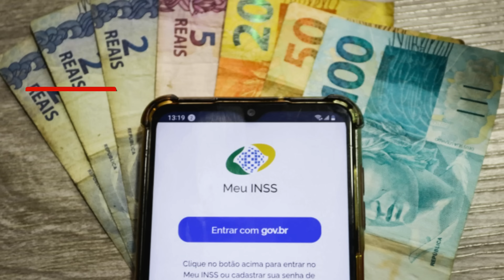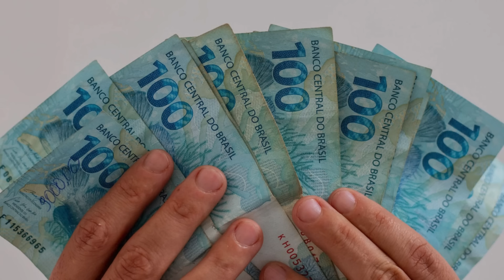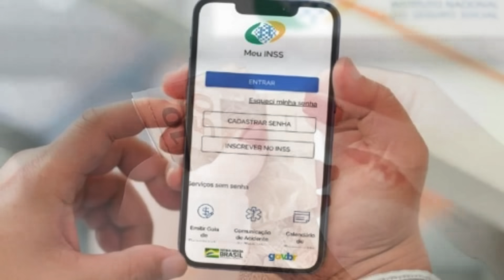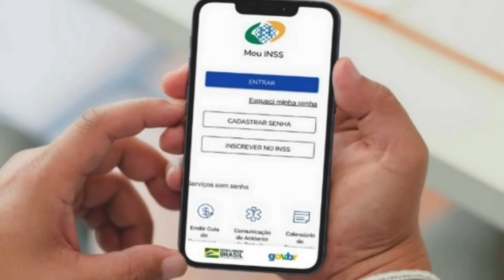13º SALÁRIO DO INSS: NOVA PARCELA AINDA VAI SER PAGAS EM 2023 AOS APOSENTADOS?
PARCELAS DO 13º SALÁRIO DO INSS AINDA VÃO SER PAGAS EM 2023 AOS APOSENTADOS?

NOTÍCIA EXTREMAMENTE IMPORTANTE PRA VOCÊ QUE É APOSENTADO, O INSS VAI PAGAR O 13º SALÁRIO E VOCÊ PRECISA ASSISTIR ESSE VÍDEO ATÉ O FINAL PRA SABER SE SEU NOME ESTÁ NESSA LISTA DE PAGAMENTO.

É isso mesmo, pessoal, notícia muito boa pros aposentados, vai ajudar muita gente, tenho certeza disso, aliás, muitos que ainda não receberam estavam me perguntando “Vinícius, o 13º vai ser pago esse ano ainda?”, e a resposta é sim, vocês vão poder receber agora o 13º, que é pago anualmente, essa grana que todo ano é bem-vinda e auxilia a pagar as dívidas, poder comprar produtos que sejam necessários, viajar, enfim, sei que todo mundo aguarda o 13º, e vai poder aproveitar agora.

Se você está aguardando o 13º, fala nos comentários.

O 13º salário do INSS, conhecido como abono natalino, é um recurso que traz alívio financeiro para os aposentados e pensionistas, sendo um auxílio importante para o planejamento das despesas de final de ano. Este abono é dividido em duas parcelas, que costumam ser pagas em agosto e novembro, contribuindo para que o montante financeiro do beneficiário seja maior nesse período.